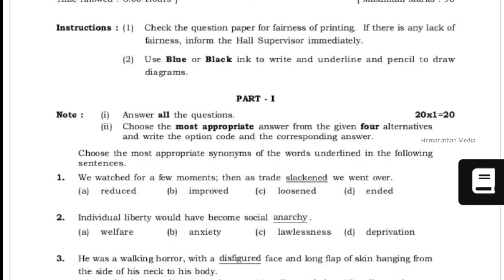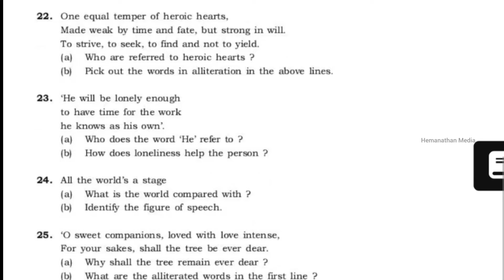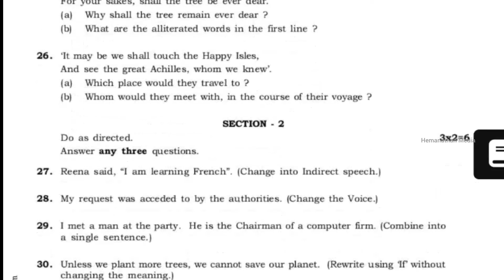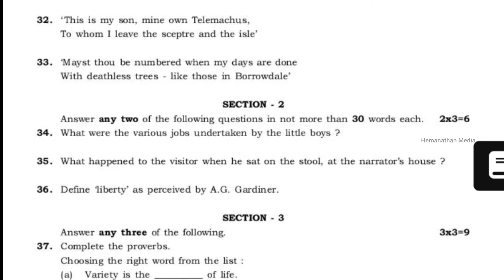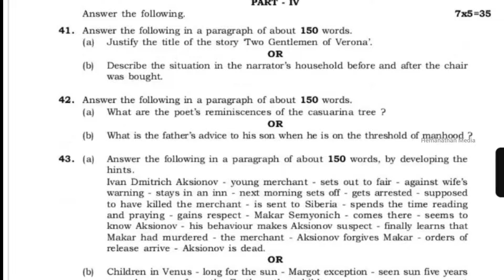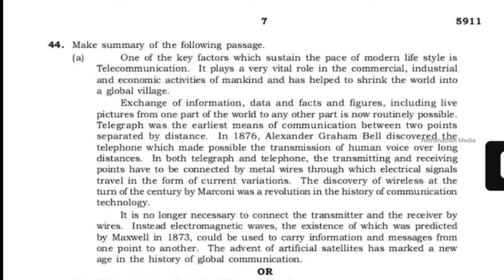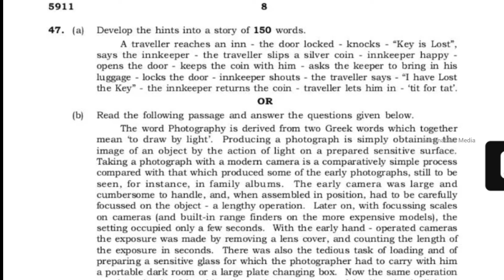12th standard english public exam question paper 2024 | 12th public exam important questions 2024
12th standard tamil public exam question paper 2024
12th standard english public exam question paper 2024
12th standard mathematics public exam question paper 2024
12th standard chemistry public exam question paper 2024
12th standard physics public exam question paper 2024
12th standard computer science public exam question paper 2024
12th standard computer application public exam question paper 2024
12th standard accountancy public exam question paper 2024
12th standard commerce public exam question paper 2024
12th standard economics public exam question paper 2024
12th standard history public exam question paper 2024
12th standard biology public exam question paper 2024